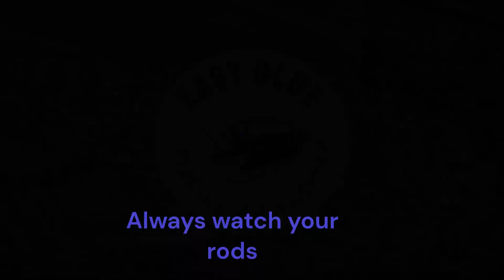Fishing on the Solent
Nearly lost the rod.